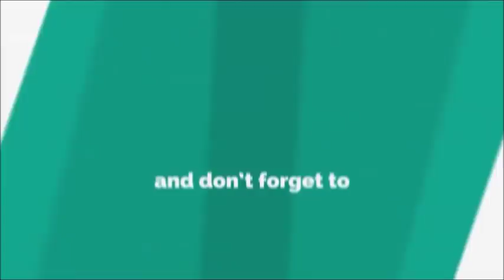Nga Kor Ming 倪可敏: 如果亚洲糖王郭鹤年在国阵部长眼中“只是一条狗”，你在国阵眼中又算什么东西？快传！全马华人必看振奋人心的演讲！(2-3-2018) Youtube